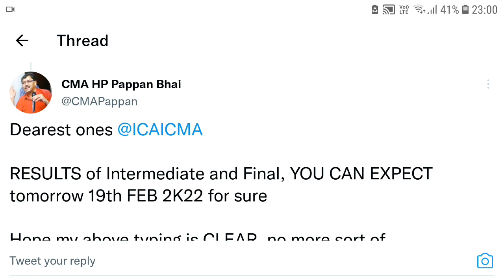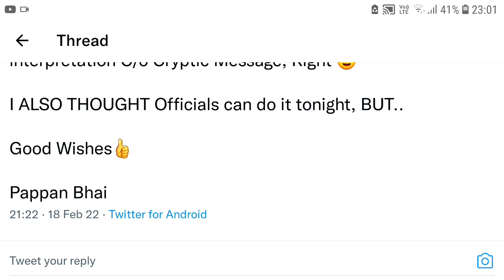CMA Pappan Sir Latest Update Regarding Dec 21 Inter/Final Result Confermation Date For June 2022